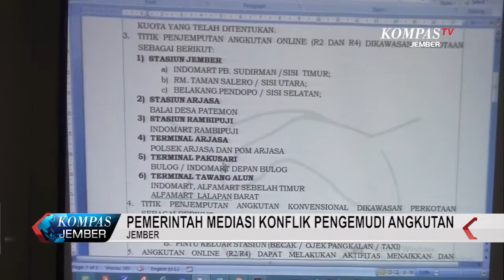PEMERINTAH MEDIASI KONFLIK PENGEMUDI ANGKUTAN